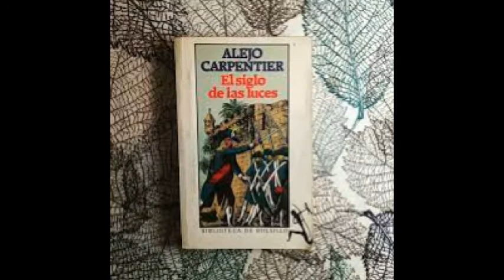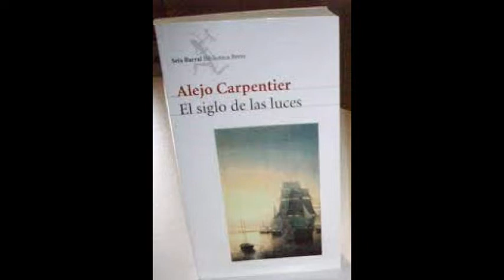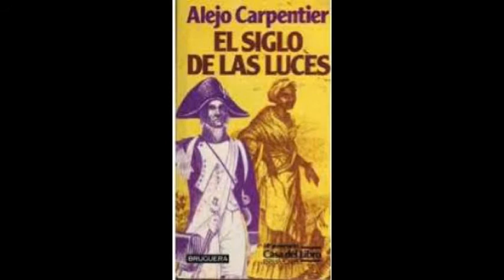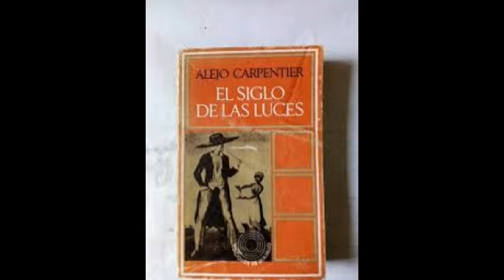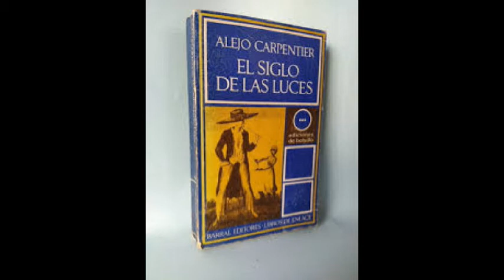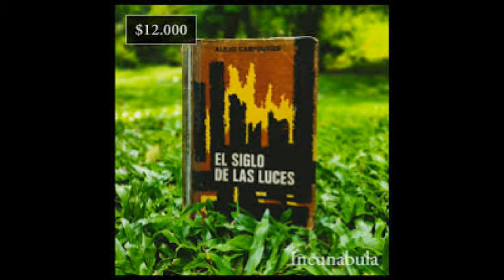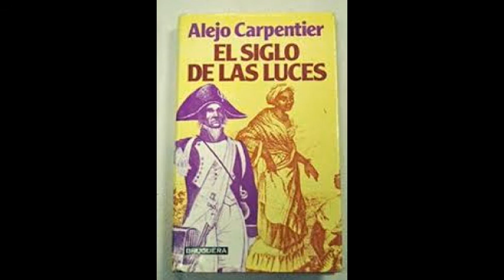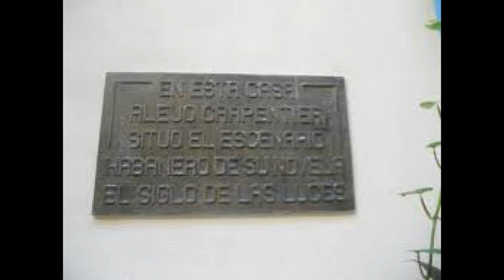EL SIGLO DE LAS LUCES-CAP.CUATRO-CAP.#4-ALEJO CARPENTIER.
EL SIGLO DE LAS LUCES   -   CAP. CUATRO   -   CAP. #4   -   CAP. CUARTO   -   CAP. IV:                        Siempre sucede.
GOYA.
Transcurrió el año del luto y se entró en el año del medio luto sin que los jóvenes, cada vez más apegados a sus nuevas costumbres, metidos en inacabables lecturas, descubriendo el universo a través de los libros, cambiaran nada en sus vidas. Seguían en el ámbito propio, olvidados de la ciudad, desatendidos del mundo, enterándose casualmente de lo que ocurría en la época por algún periódico extranjero que les llegaba con meses de retraso. Oliéndose la presencia de «buenos partidos» en la mansión cerrada, algunas gentes de condición habían tratado de acercárseles mediante invitaciones diversas, aparentemente condolidas de que aquellos huérfanos vivieran tan solos; pero sus amistosas gestiones se topaban con frías evasivas. Tomaban el luto como socorrido pretexto para permanecer al margen de todo compromiso u obligación,ignorantes de una sociedad que, por sus provincianos prejuicios, pretendía someter las existencias a normas comunes, paseando a horas fijas por los mismos lugares,merendando en las mismas confiterías de moda, pasando las Navidades en los ingenios de azúcar, o en aquellas fincas de Artemisa, donde los ricos hacendados rivalizaban en parar estatuas mitológicas a la orilla de las vegas de tabaco... Se salía de la estación de las lluvias, que había llenado las calles de nuevos lodos, cuando una mañana en el medio sueño de su incipiente noche, Carlos oyó sonar reciamente la aldaba de la puerta principal.